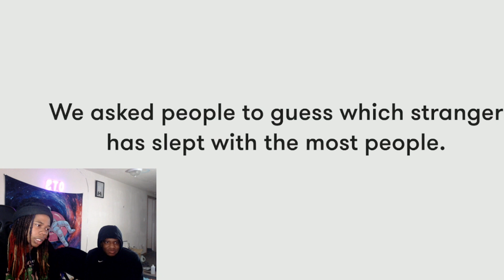Guess Who Slept with The Most People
In today's video Who has Slept with The Most People
WE ARE GRINDING LIKE ALWAYS! ALL GAS NO BRAKES!
Comment vids I should react too
ETO GANGY ALWAYS